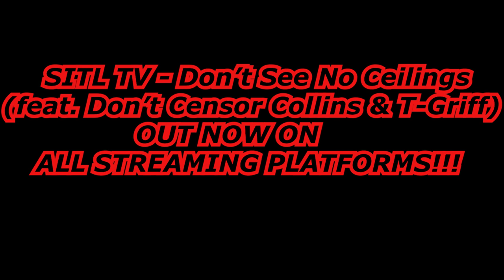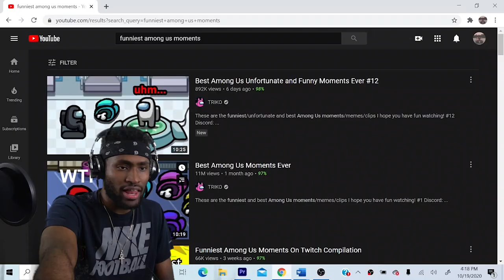THESE MOMENTS WERE TRAGIC!!!!! Best Among Us Moments Ever (Reaction!!!)